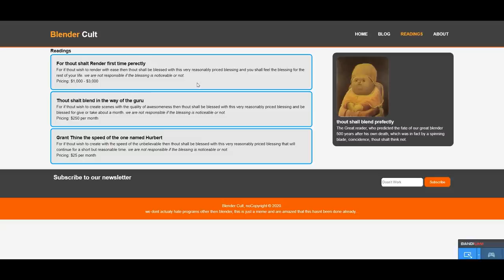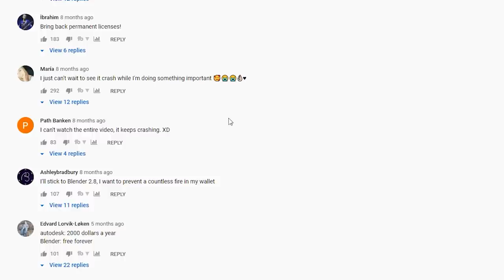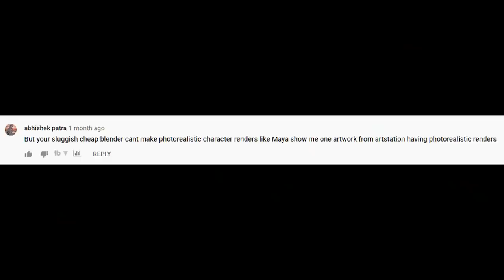Blender is a Cult...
Computer broke/: Sorry for the late upload

Blender has a huge user base. There are a few annoying cult-like behaviors that the Blender 3D user base participates in. I love Blender, 3d modeling is one of my favorite hobbies, even after working on it all day. But holy crap it's so strange to see people tarnish Blender's rep by spamming in comment sections when they may not even know what they are saying. Don't get me wrong, it's funny as hell, but not worth it. See ya next week with some regular content.

Video by Daniel Krafft